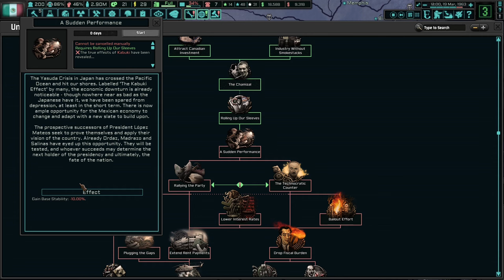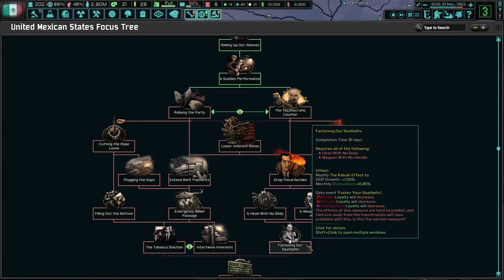The Yasuda Crisis Comes For Mexico! Hoi4 - TNO: The Last Days Of Europe, United Mexican States #4